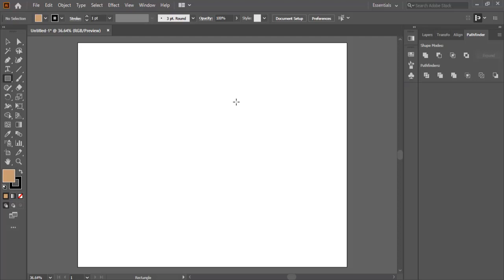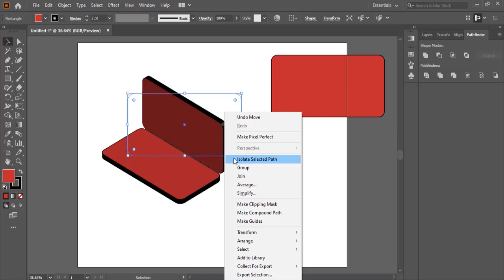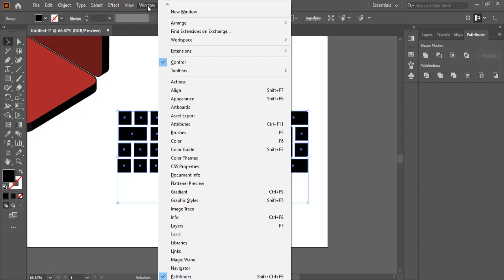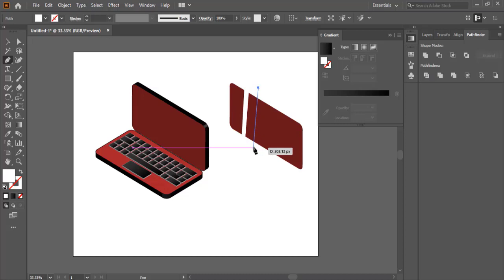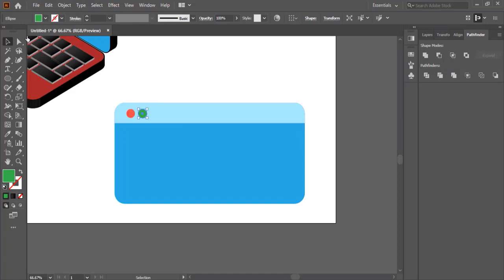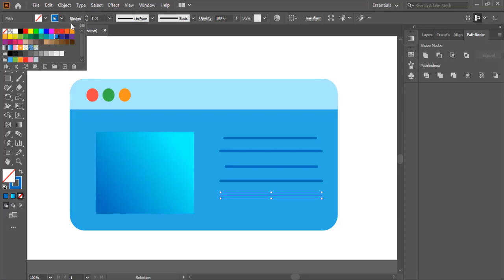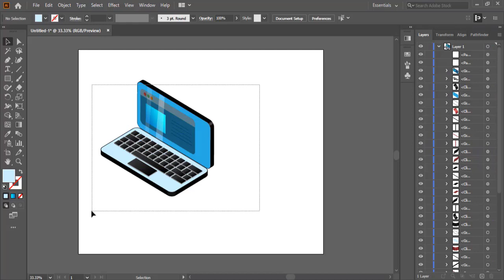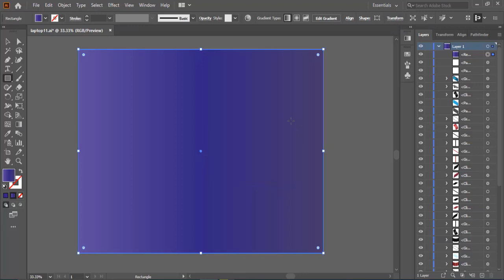Drawing Laptop Design --- Illustrator Tutorial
Learn to design Drawing Laptop  illustration using Adobe Illustrator  by following this design tutorial.